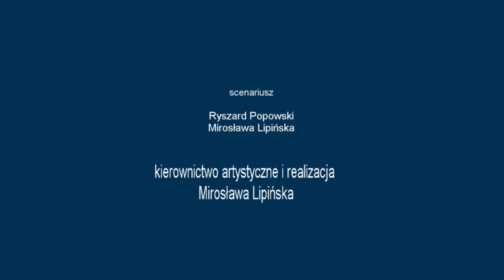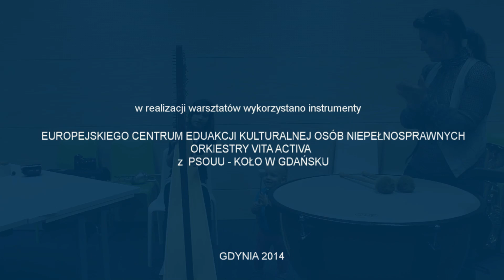Powrót Panufnika - warsztaty rodzinne komponowanie - film dokumentalny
Film dokumentalny z realizacji warsztatów jakie odbyły się podczas projektu Powrót Panunika, zrealizowanego przez Muzeum Emigracji w Gdyni w 2014 roku.Warsztaty zostały zrealizowane przy współpracy z Europejskiem Centrum Edukacji Kulturalnej Osób Niepełnosprawnych, które udostępniło instrumenty. Warsztaty prowadziła dyrygentka Orkiestry Vita Activa i kierowniczka ECEKONU Mirosława Lipińska.Współpraca Ryszard Popowski i członkowie OVA.